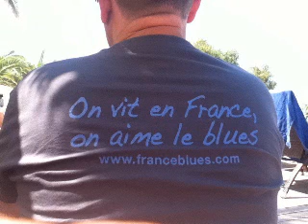Set 1.9 The Riverside blues, Dr Pickup at Le Petit Paris, Montdor,9 Fevrier 2014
81000 Albi. Friday, 3 July  2020

guitar
Mureila Hofner Standup Electric bass Dr Pickup at Le Petit Paris, Montdor,
9 Fevrier 2014 Set 1.9 The Riverside blues
All songs by Bruce Stringkiller Sacem Coad - 638967
Bruce is playing a Fender EC Stratocaster thru a Koch Studiotone.
Pascal Curto on the Hammond Organ and Jeango on the drums.
drp 7 Lepetitparismontdor 10022014 Set1 10 Theriversideblues